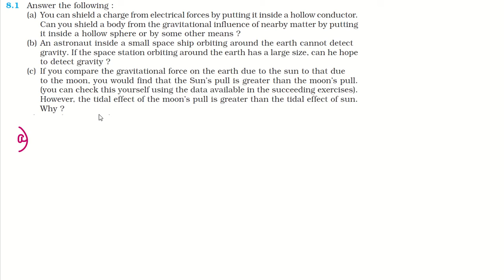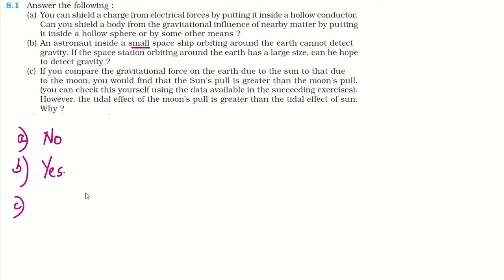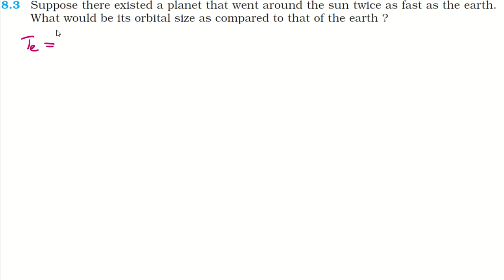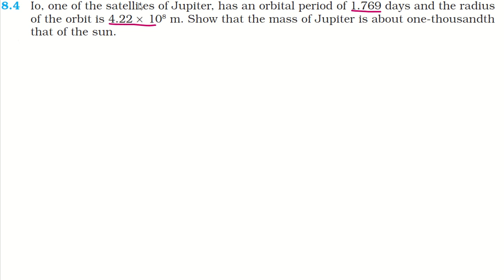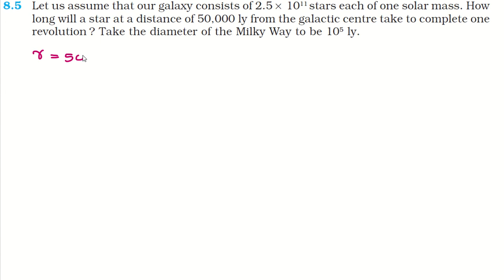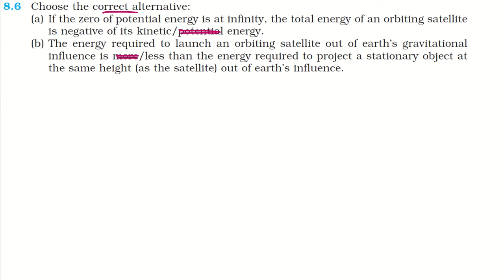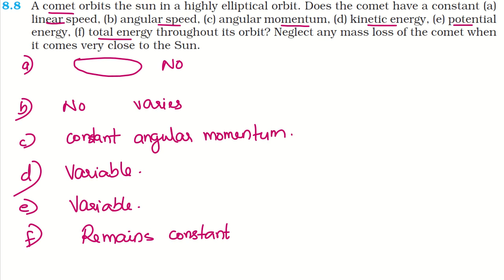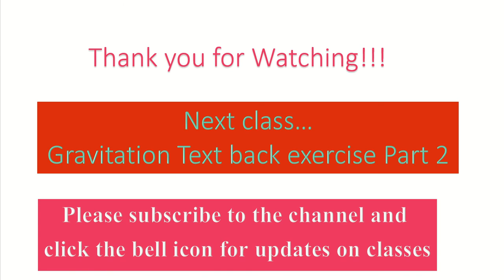Plus one Physics Chapter 8 | Gravitation Text back exercise Part 1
Text back exercises of the Chapter 8  Gravitation Text back exercise. Answers explained in detail in Malayalam

Text back exercises of other chapters can be accessed from the following links

System of particles and Rotational Motion Text back exercise Part 2|Plus one Physics Chapter 7